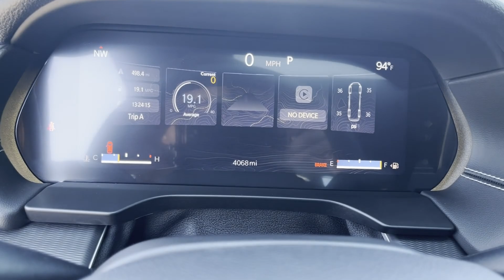2023 Jeep Grand Cherokee L Altitude Bessemer, Tuscaloosa, Hoover, Birmingham, Jasper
2023 Jeep Grand Cherokee L Altitude 1C4RJKAG7P8899298 Video

This 2023 Jeep Grand Cherokee L Altitude is full of phenomenal features such as: